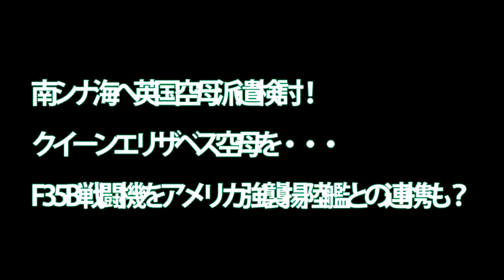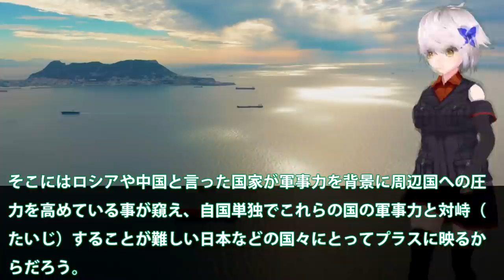南シナ海へ英国空母派遣検討！クイーンエリザベス空母を・・・F35B戦闘機をアメリカ強襲揚陸艦との連携も？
関連動画
素人は戦闘機で空母から飛び立つことができるのか？【日本げーむ情報】（DCSワールド）

引用・転載「出典：海上自衛隊ホームページ」
引用・転載「出典：航空自衛隊ホームページ」
引用・転載「出典：陸上自衛隊ホームページ」

【GTA5】空母で働く！オスプレイにヴァイパー攻撃ヘリやホーネット戦闘機まである！エースコンバットみたいな実弾演習をやってみたｗ【ほぅ】
韓国メディアがスクープ!? 日本が５万t級空母「ほうしょう」建造決定！韓国型軽空母３つの課題
「韓国メディアが大スクープ」日本の５万㌧軽空母計画を暴露！（某国のイージス）
日本が空母を建造するとこうなる　CG映像集　いかに日本人が空母を好きかこの動画を見るとわかる